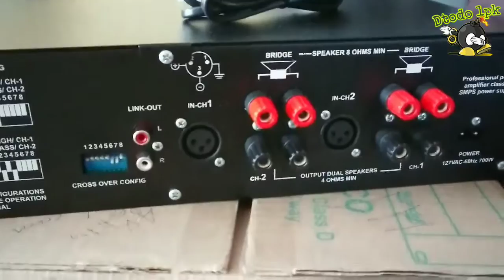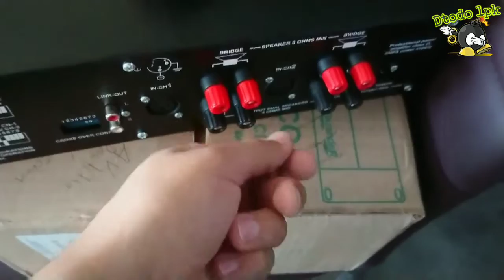Como armar tus propios cables XLR a RCA | Dtodo 1pk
Hola, sean Bienvenidos una vez mas a su canal

▬▬▬▬▬▬ஜ۩۞۩ஜ▬▬▬▬▬▬
▓▒░             Dtodo 1pk              ░▒▓
▬▬▬▬▬▬ஜ۩۞۩ஜ▬▬▬▬▬▬

En esta ocasión les muestro como fabricar sus propios cables XLR a RCA, para esas ocasiones donde necesitamos un cable diferente al normal (RCA) y no tenemos suficiente presupuesto para comprar uno nuevo, o no tienen las medidas que nosotros requerimos, bueno en este video les mostrare el material que necesitamos así como el armado del mismo, espero que disfruten de este video y si es así no duden en dejar su poderosisimo LIKE y muy importante dejen sus cometarios,,,,

OTROS VIDEOS QUE PUEDEN GUSTARTE

➜ Regalame un "Me gusta" si te agrado este video

Gracias por ser parte de este canal y recuerda que nos importa mucho tu opinión así que deja tus comentarios, muchísimas gracias.